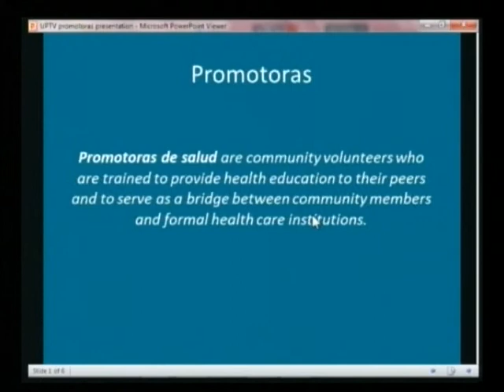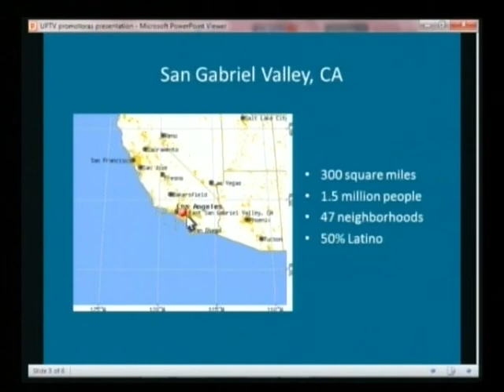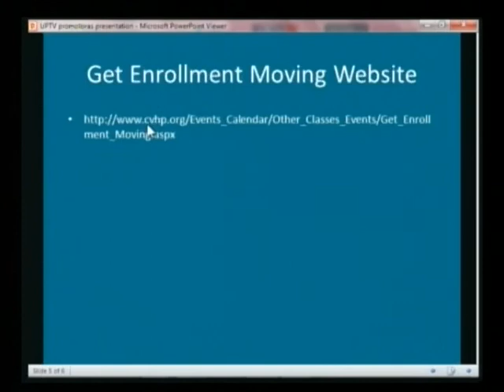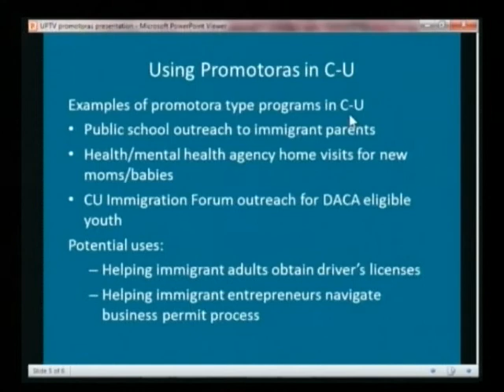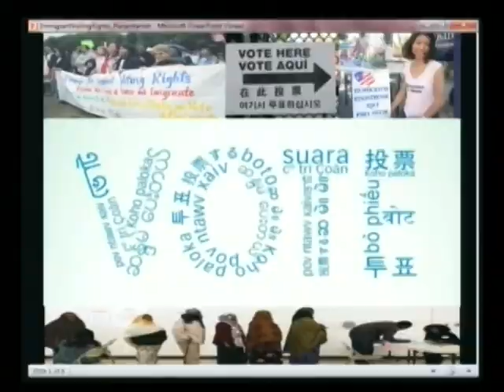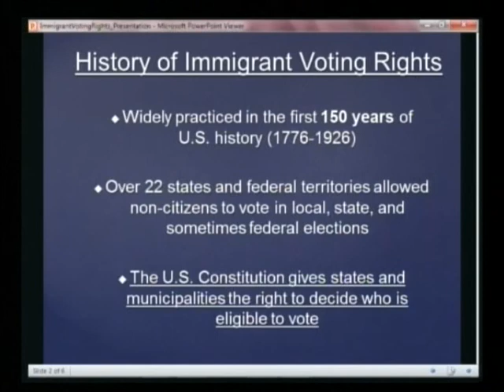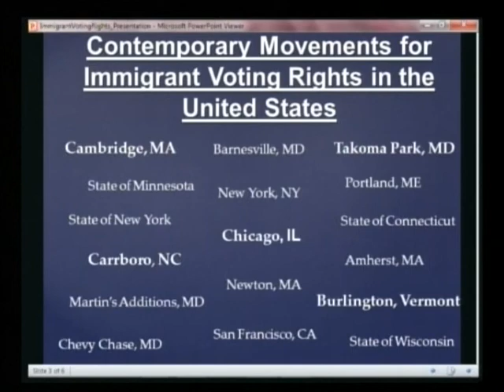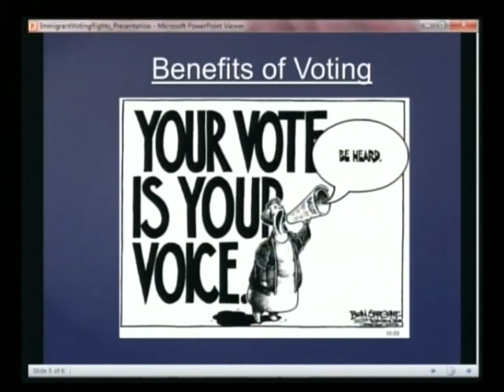CU Immigration Forum TV - Episode #6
Ricardo Diaz hosts this program about immigration issues.